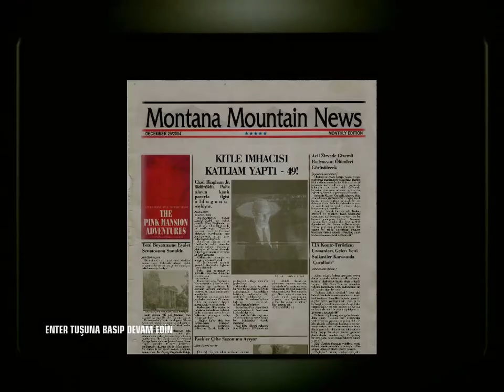MALİKANE BASKINI / Hıtman Blood Money Türkçe Altyazılı Bölüm 7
Hıtman Blood Money
Videoyu Beğendiyseniz ;

YP7o

/38N2vgB